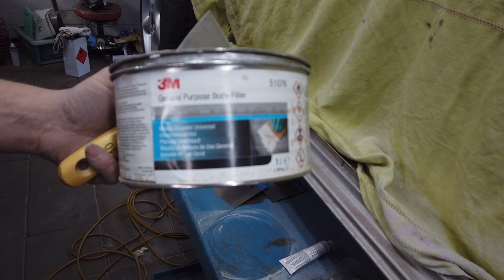1984 Opel Manta GT/E #14 - Strakmaken 101